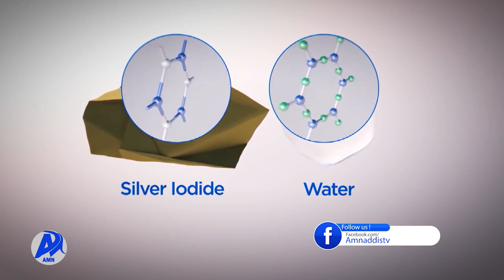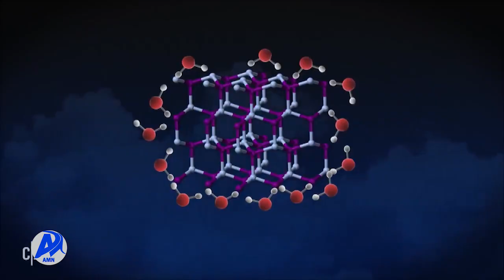ደመናን የማዝነብ ቴክኖሎጂ አዲስ ሚዲያ ኔትወርክ መጋቢት 18/2014 ዓ.ም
ደመናን የማዘነብ ቴክኖሎጂ እንዴት ይተገበራል ?